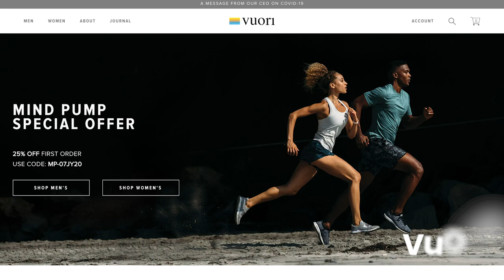#1332: Should Women Eat & Train Differently Than Men for Fat Loss & Muscle Building?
* Highlighting the MAPS Macro Calculator. (2:02)
* The lies the fitness industry has marketed to women. (3:42)
* The self-selection bias surrounding the ultimate body type. (10:55)
* The general differences between men and women when it comes to training and diet. (14:45)
    * Hormones. (15:04)
    * Essential Fat. (21:20)
    * Exercise tolerance. (27:45)
    * Signs of overtraining. (29:38)
    * Different goals. (35:06)
* The value of strength training. (41:55)
* It’s the individual that matters. (44:35)

Is It Harder For Women To Get Abs Than Men? - Mind Pump Blog

Comparison of upper body strength gains between men and women after 10 weeks of resistance training

People Mentioned
Jeremiah Bair - Coach (@jeremiahbair) • Instagram
Instagram.com/jeremiahbair